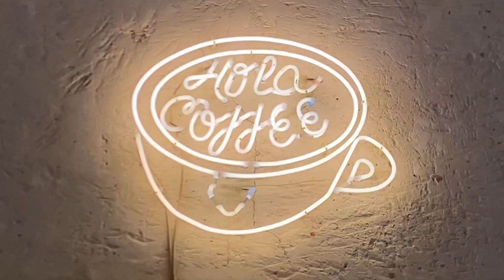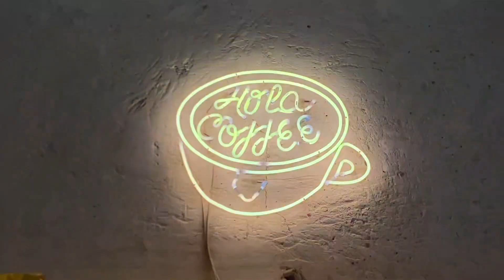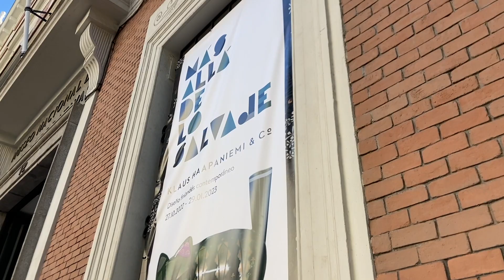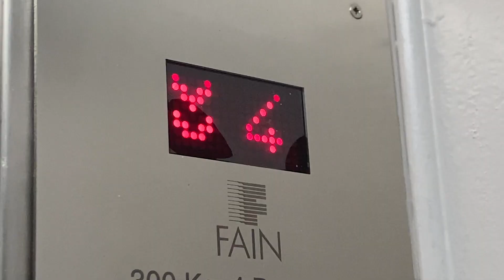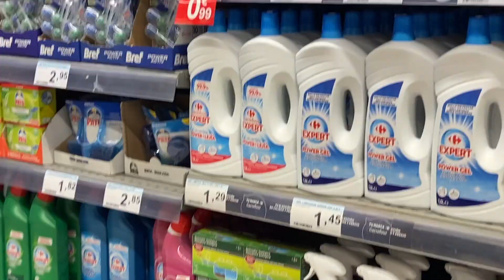un domingo (de otoño) conmigo (cafés, museos, journaling, cocinando)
¿Que tal fue tú domingo? Espero que os guste, nos vemos en el próximo vídeo! Besitooos!

0:00 charla, café y paseando
2:58 museo de las artes decorativas
4:54 segundo café y storytime
6:53 el retiro y lentejas
9:03 storytime
12:11 despedida